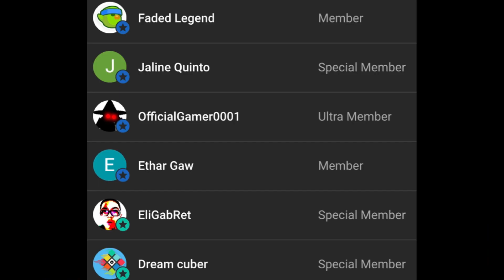When You Drop Your Cube In The Ocean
+MORE at the end of the video

If you enjoyed this video, make sure to hit the like button, and if you're new to this channel, definitely make sure to hit the subscribe button as well, and turn on ALL notifications so you don't miss out on any cool new videos on this channel in the future!

3. Follow TheCubicle on Instagram
4. Follow TheCubicle on Twitter
5. Follow TheCubicle on Facebook
6. Follow TheCubicle on TikTok
7. Stay Up to Date with TheCubicle’s Blogs
8.

-Kewbix Social Media-
3. Friend Me on Snapchat: the_kevinshank
4. Add Me on Discord: Kewbix 3072

-Filming/Editing-
1. Camera: iPhone 11
2. Video Editor: In Shot